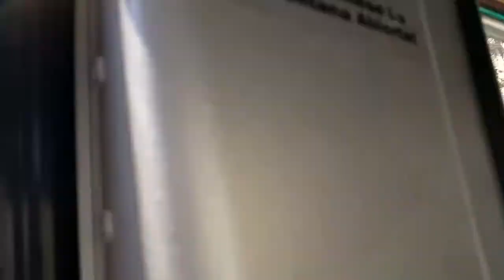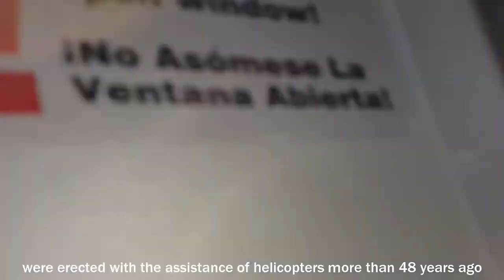Aerial Tramway Palm Springs,Cali